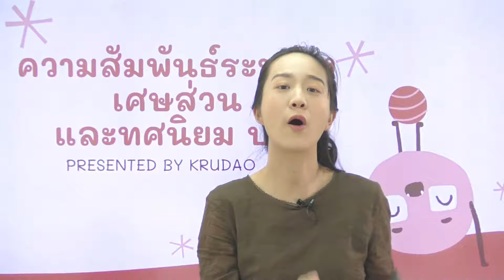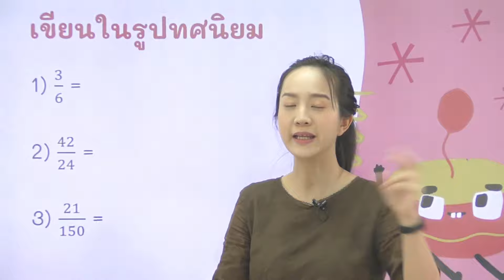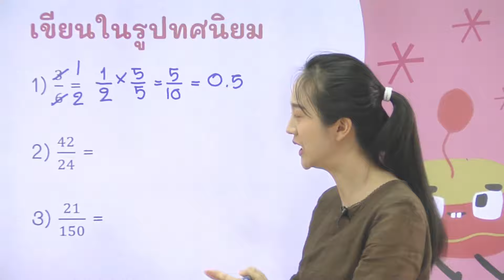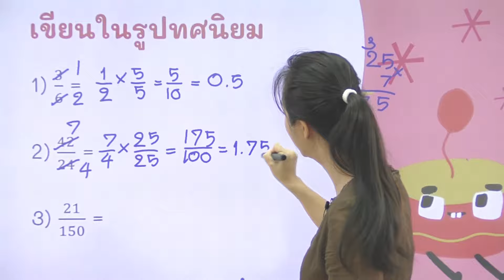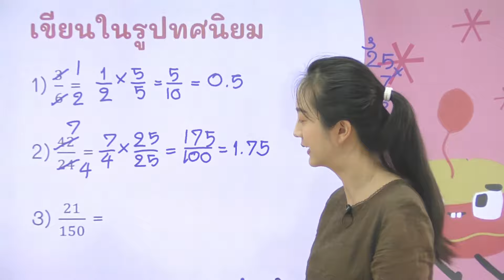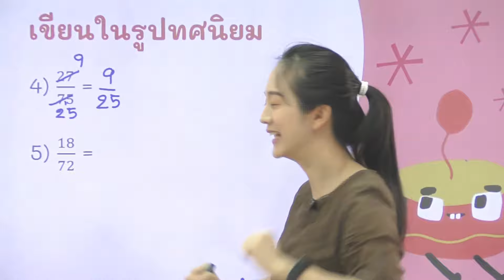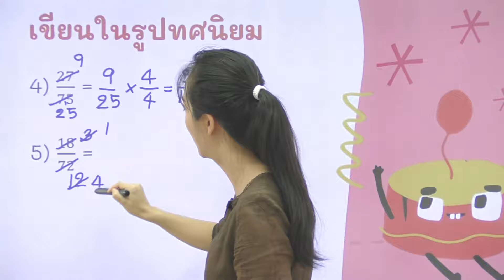วิชาคณิตศาสตร์ ชั้น ป.6 เรื่อง ความสัมพันธ์ระหว่างเศษส่วนและทศนิยม